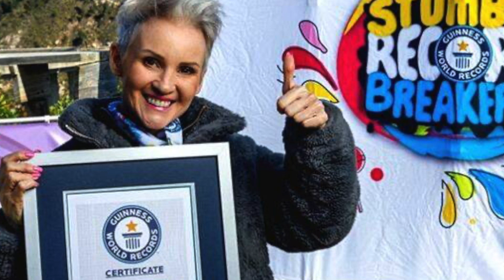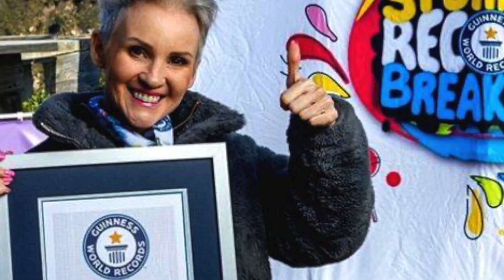ബംഗീ ജംപ് നടത്തി അൻപതുകാരി ഗിന്നസ് ബുക്കിലേക്ക്| KARMASAKTHI NEWS